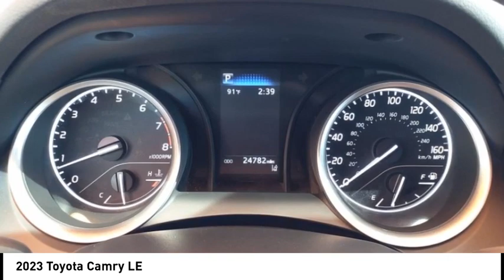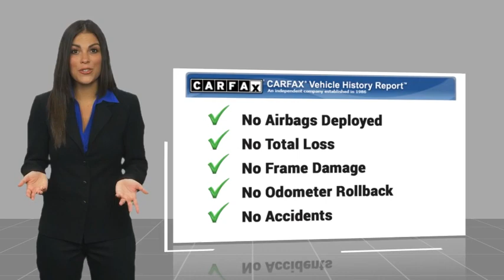2023 Toyota Camry Orange CA U42363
2023 Toyota Camry LE

1400 North Tustin Ave.

Pick up this  2023 Toyota Camry, available today at Toyota of Orange. This could be the one you've been searching for.